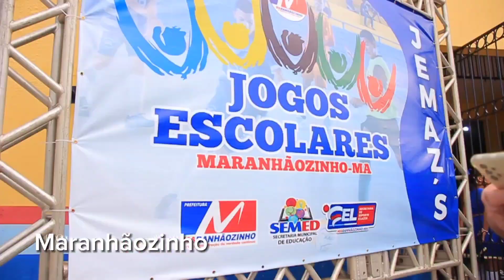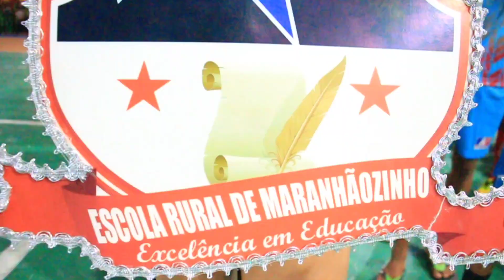ABERTURA DOS JOGOS ESCOLARES DE MARANHÃOZINHO